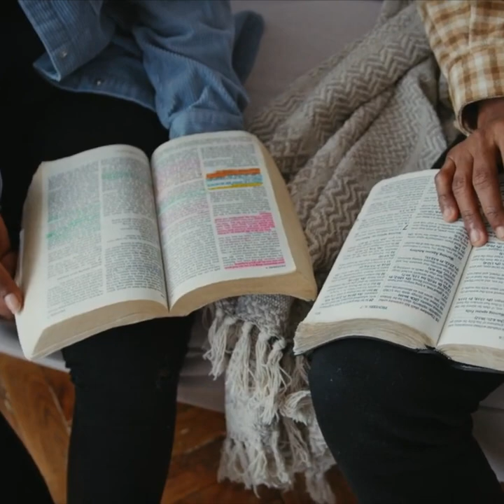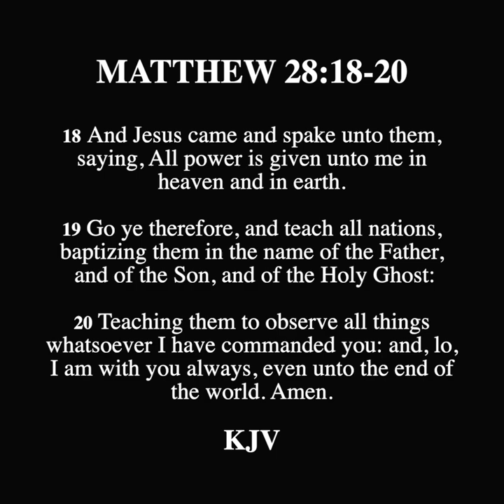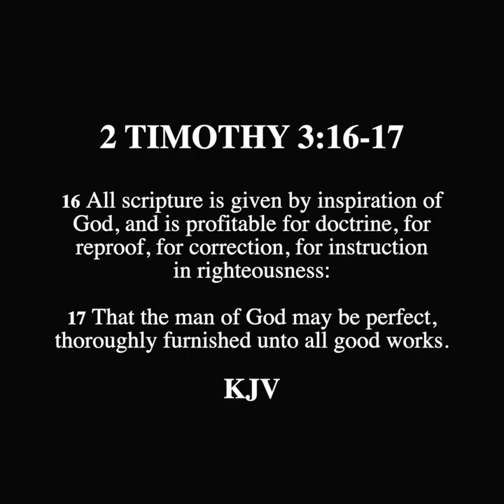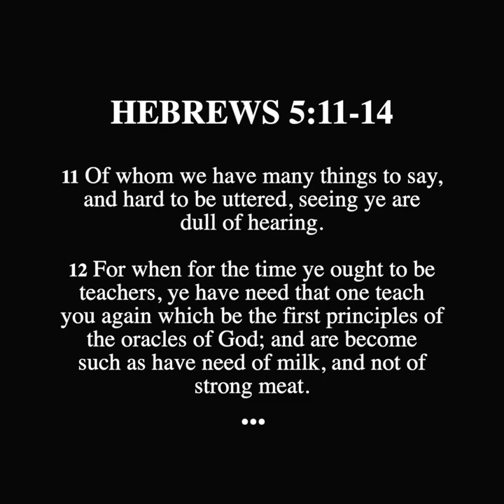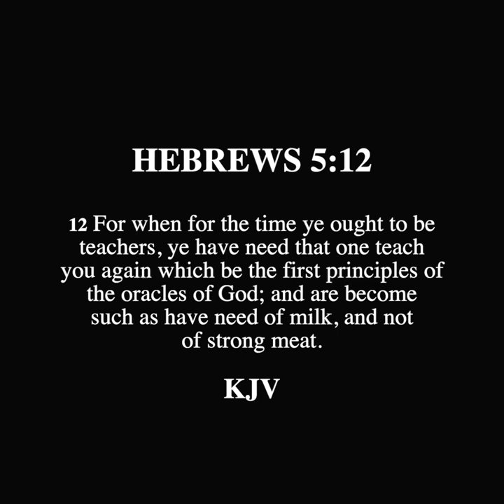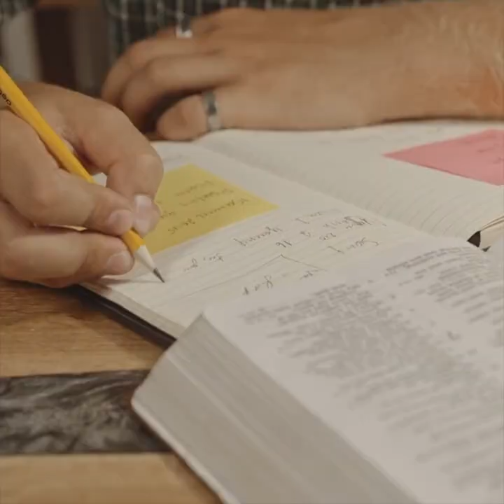SCROLL - Who Are Called to Teach God’s Word